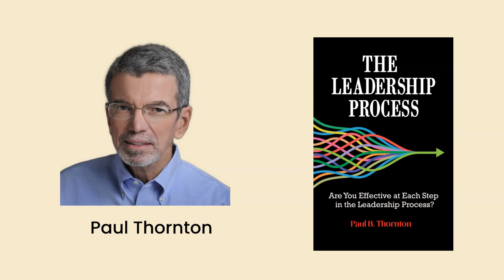The Leadership Process, Are You Effective at Each Step of the Leadership Process?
This video is: The Leadership Process, Are You Effective at Each Step of the Leadership Process?

Thanks for checking out this video. Recently I invited Paul Thornton, a recognized leadership influencer… to come on the Leadership Excellence channel and discuss his latest business book to read, The Leadership Process, Are You Effective at Each Step of the Leadership Process?

I have known Paul for over 20 years, and his entire career has been focused on leadership and management development. Paul is a prolific author, consultant, and trainer. He has presented numerous seminars & workshops. Paul is also a former professor of business administration. In today’s video, we will discuss his latest book and share our thoughts on a number of leadership topics. Paul's motto is "Be a Leader, Make a Difference! ~ Greg L Thomas